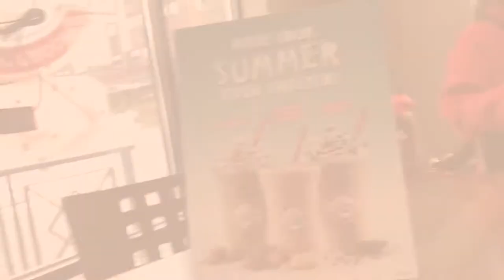Nebraska football 2019 (crazy ending)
Recommend going here